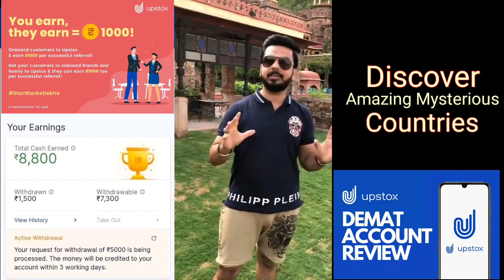पेरू देश को जानकर आप हो जाएंगे हैरान /Discover Amazing Mysterious countries/ By Satyam Rajput 🤘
आज हम पेरू देश और उनकी जीवन शैली के बारे में आश्चर्यजनक और रोचक तथ्य हिंदी में जानने जा रहे हैं
Today we are going to explore Amazing and Interesting Facts about Peru country and their lifestyle in Hindi

*Perufacts
*Discover Amazing mysterious countries

(Upstox Keeps on changing it's offers. Offers are for Limited Time. Start earning with refer and eam.)

For Any Query regarding Account Opening, Call Upstox Customer Care @ 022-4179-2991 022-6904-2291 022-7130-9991